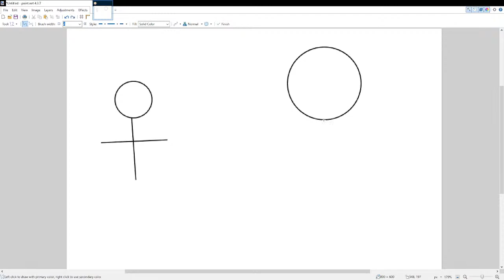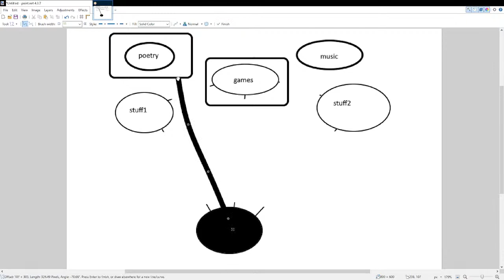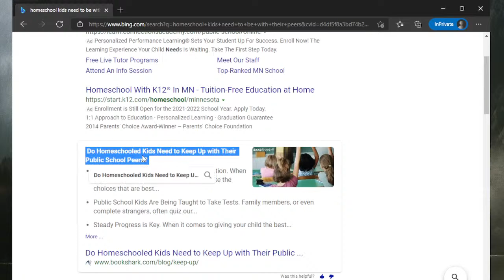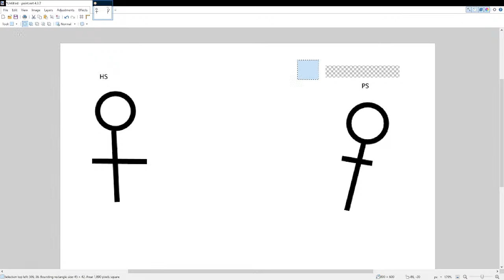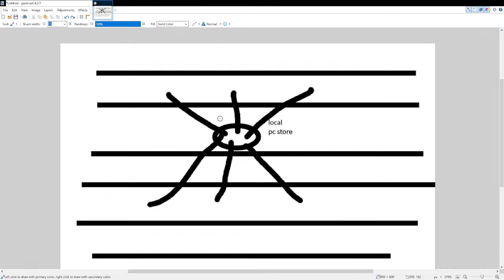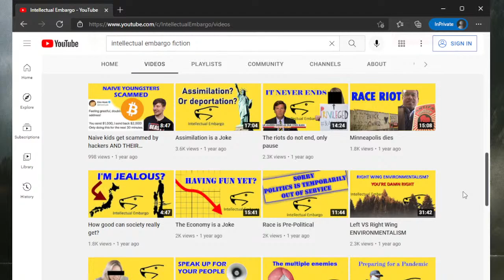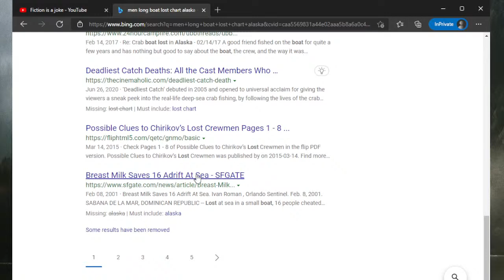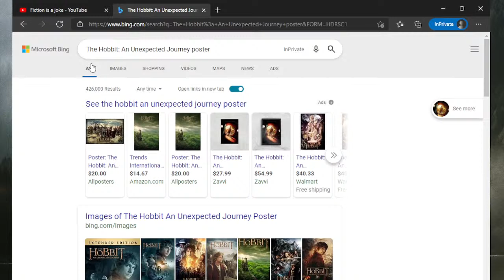Do minors belong online? And advice for minors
Hear that song at the beginning? It's Xurious! He makes good stuff.